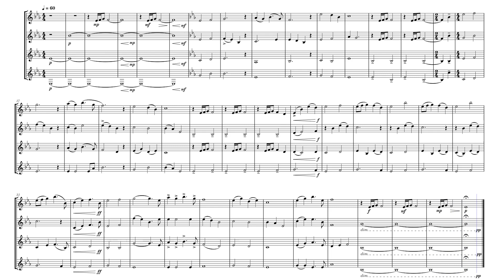Honor (The Pacific) for Clarinet Quartet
The Pacific Main Theme by Hanz Zimmer for Clarinet Quartet.

Arranged by Matthew Stewart.